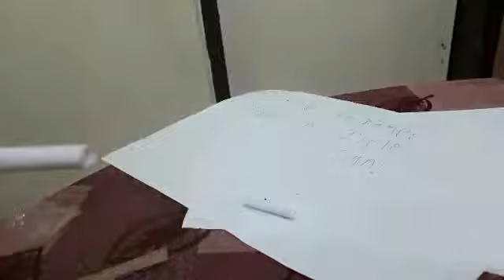How to make a cardboard pedersen rifle gun that shoots part 2/2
סרטון מאת לי-ים